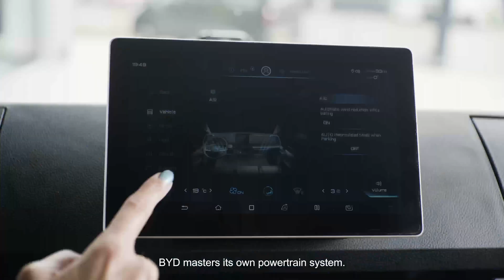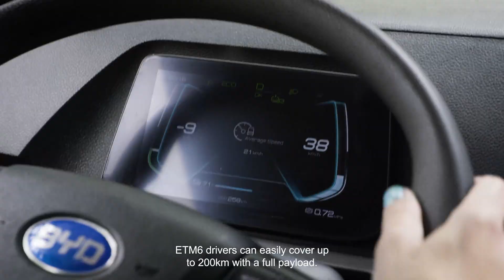Discover ETM6: Clean, Quiet and Safe | BYD eTruck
BYD ETM6 is paving the way to a greener, emission-free world. The largest NEV manufacturer in the world is proud to have mastered its own powertrain, including world-class leading Iron-Phosphate batteries. With this pioneering mindset, we believe our pure electric trucks are ready to start carrying. Carrying a better future.